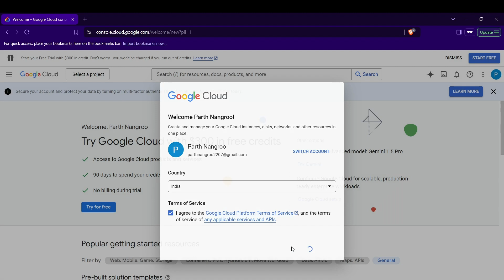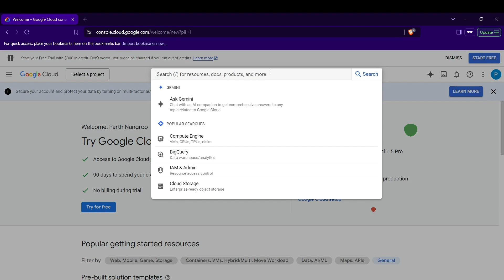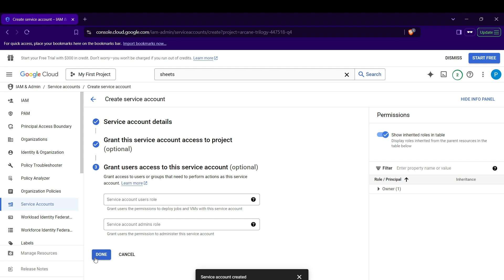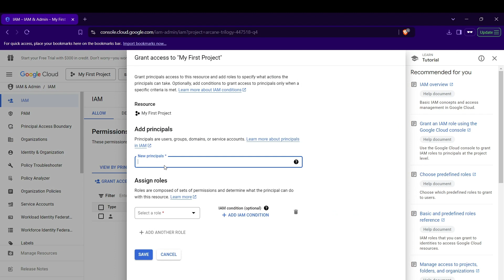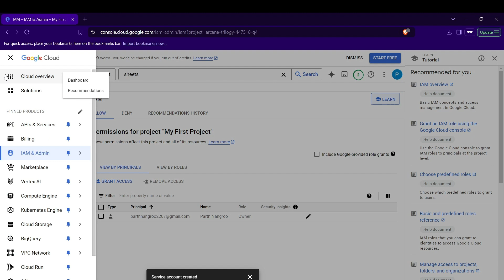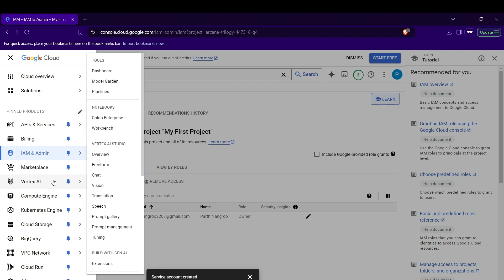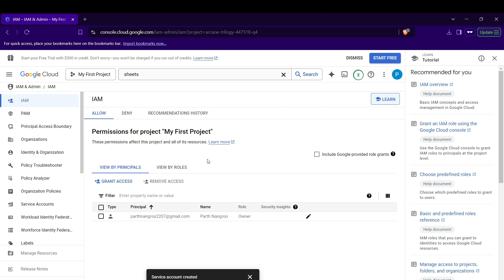How to Create a GCP (Google Cloud Platform) FREE Account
How to Create a Free Google Cloud Platform (GCP) Account | Step-by-Step Guide

Learn how to create a **FREE Google Cloud Platform (GCP) account** with this detailed step-by-step tutorial! Unlock $300 in free credits and access powerful cloud computing resources for your projects. Perfect for beginners, students, and developers looking to explore cloud computing.

### Steps to Create a Free GCP Account

1. **Visit the GCP Website**

2. **Sign In with Your Google Account**
   - Use an existing Google account or create a new one.

3. **Fill in the Registration Details**
   - Enter your personal or business details as required.
   - Provide accurate information to avoid account verification issues.

4. **Set Up Billing Information**
   - Add a valid credit or debit card for identity verification.
   - Note: Google will not charge your card unless you manually upgrade to a paid account after using the free tier credits.

   - Once your payment method is verified, Google will provide you with:
     - **$300 in free credits** for 90 days.
     - Access to over 20 always-free products, including Compute Engine, Cloud Storage, and BigQuery.

6. **Explore the GCP Console**
   - After activation, you’ll be redirected to the GCP Console.
   - Here, you can start creating projects, deploying virtual machines, managing databases, and much more.

### Key Features of the GCP Free Tier
- **$300 Credits**: Experiment with any GCP product for free during the trial.
- **Always-Free Products**: Get ongoing access to certain services, like 1 f1-micro VM, Cloud Functions, and Firebase hosting.
- **Scalable Resources**: Build applications that can scale as your needs grow.